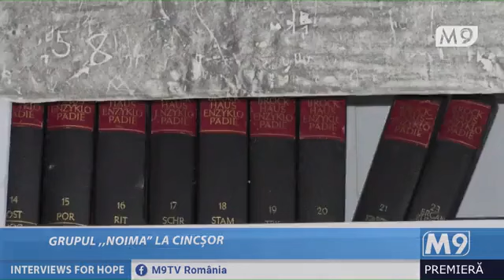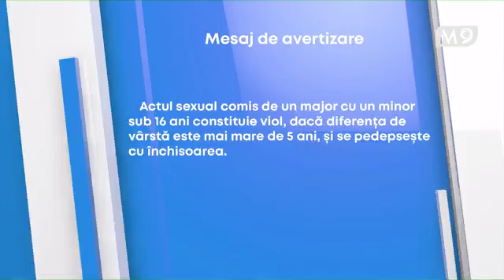Sorin Scurtulescu - Grupul Noima la Cincșor...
Interviews for Hope si Televiziunea M9TV Romania - o emisiune in cadrul careia invitatii nostri, oameni frumosi in simplitate si traire, ne impartasesc povesti de viata exceptionale!